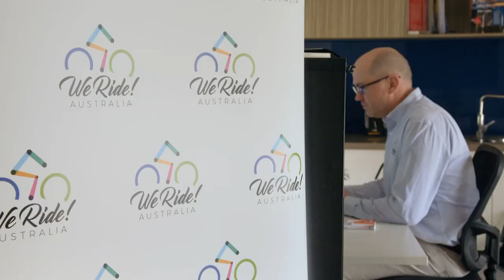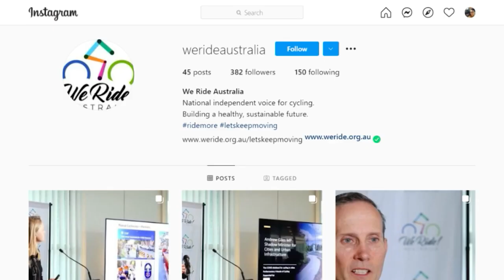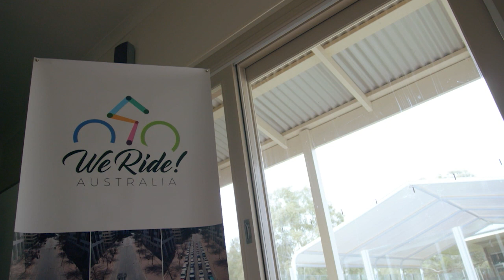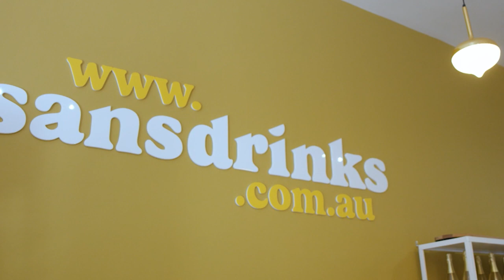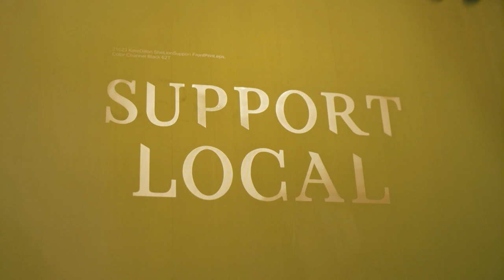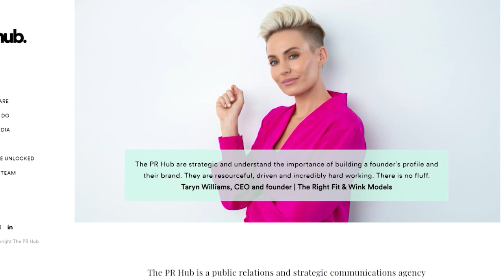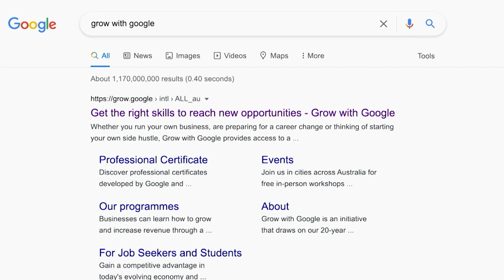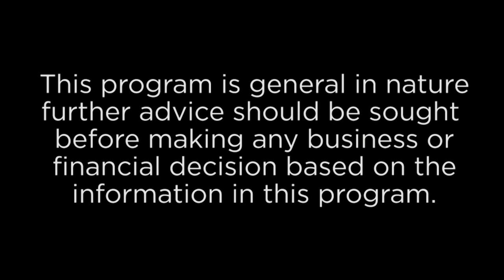Kochie's Business Builders Episode 8 Series 13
On this week's episode of Kochie's Business Builders we help a local charity promote a worthy cause through technology… the Aussie businesses banding together to rebuild our local manufacturing industry… and learn how to get the most out of Google’s digital tools.